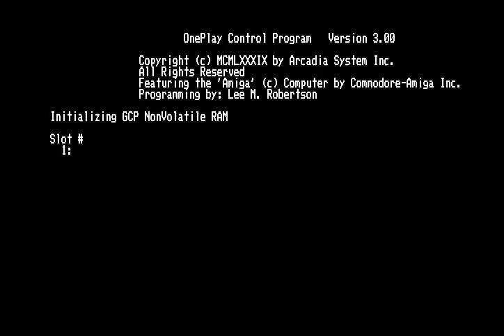Space Ranger (Arcadia, V 2.0) (ATTRACT MODE)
MAME ID: ar_sprg

- TECHNICAL -

Arcadia System hardware

Main CPU : Motorola 68000 (@ 7.15909 Mhz)
Sound Chips : Custom (@ 3.579545 Mhz)

Screen orientation : Horizontal
Video resolution : 671 x 216 pixels
Screen refresh : 60.00 Hz
Palette colors : 4096

Players : 2
Control : 8-way Joystick
Buttons : 2

- TRIVIA -

Developed by Synergistic Software.

- STAFF -

Game design by : Robert C. Clardy, Darrin Massena, Llyod Ollmann
Programmed by : Darrin Massena, Hayes Haugen, Llyod Ollmann
Graphics by : David Schroeder, Michael Ormsby, Robert C. Clardy

- CONTRIBUTE -